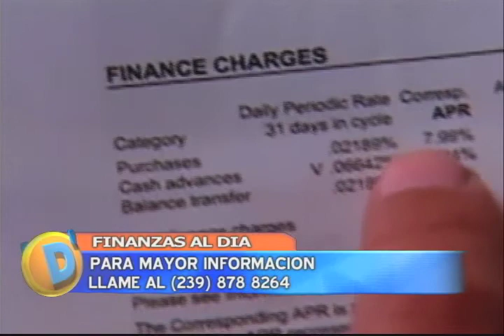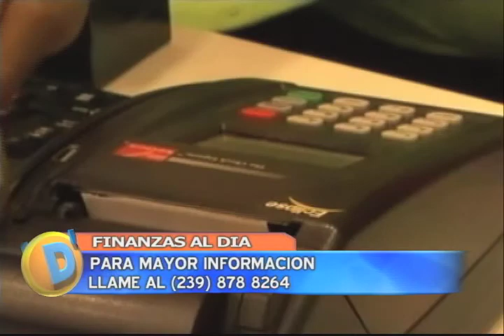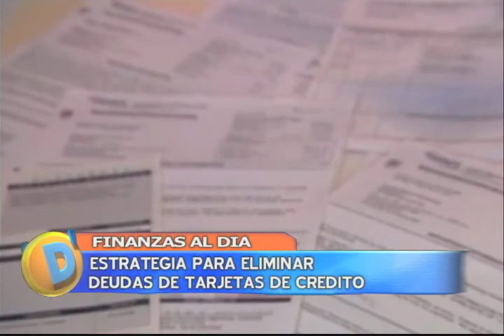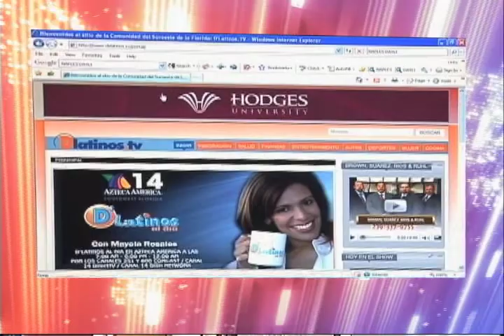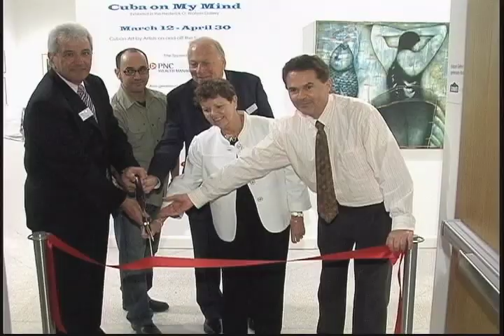D'LATINOS FINANZAS AL DIA 04-26-11